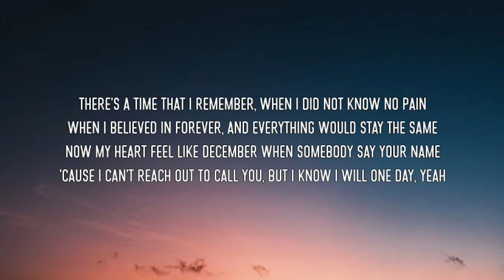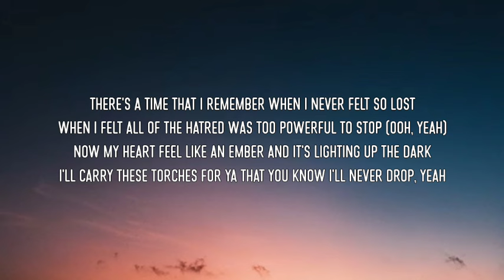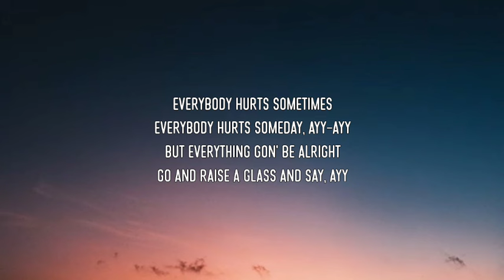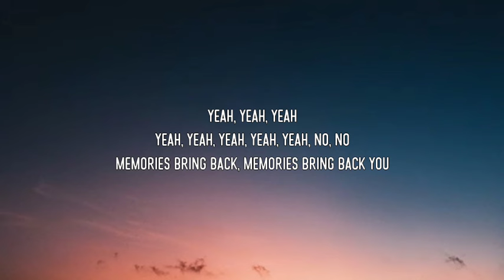Maroon 5 - Memories (Lyrics)